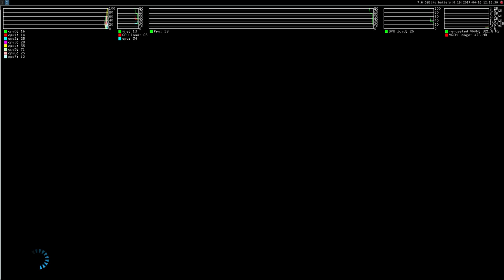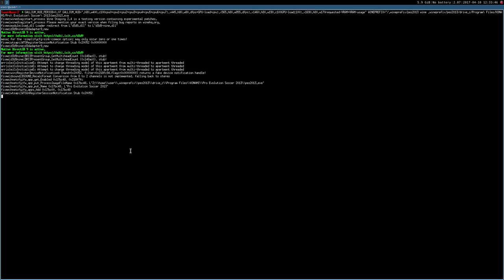Pro Evolution Soccer 2013 ·· Linux Gameplay using Wine Gallium Nine